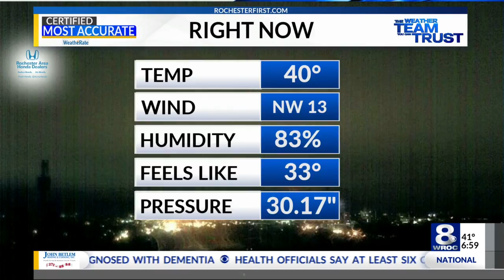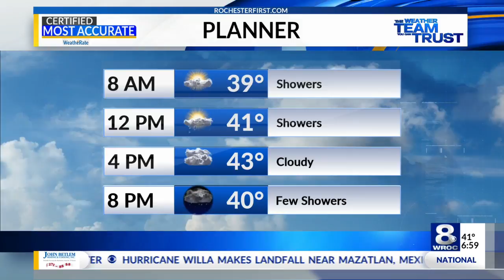Sunrise Smart Start October 24, 2018